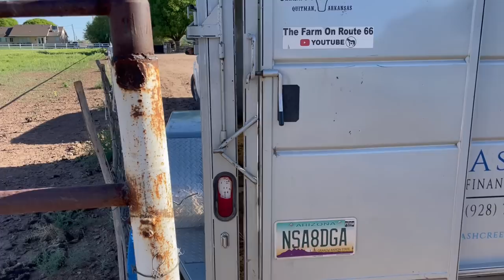I DON'T EVER WANT TO STRUGGLE WITH THAT AGAIN!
Amry Palmer YOUTUBE or want them to train your horses check this out

I don't ever want to struggle with that again!  Taking Penny our beautiful Registered Quarter Horse to C&A Horses for some horse training, ground work, colt starting was one of the best decisions I  have made here on the farm.  It's amazing after just 30 days of horse training what this horse can do.  She even follows Amry Palmer around wherever she goes.  This is truly amazing and includes so many horse training tricks that YOU DON'T WANT TO MISS OUT ON!

AMAZON WISH LIST

The Farm on Route 66
Joseph City, AZ
86032